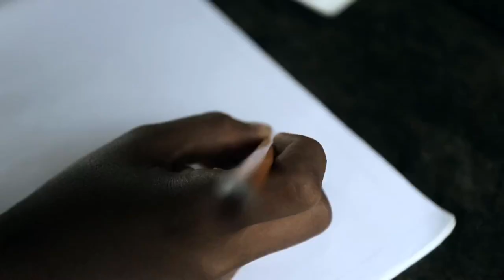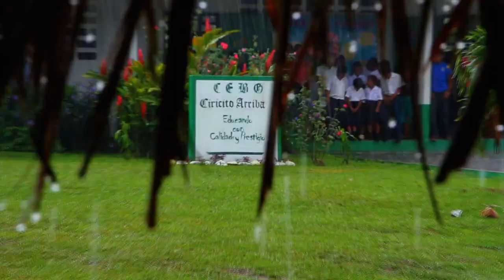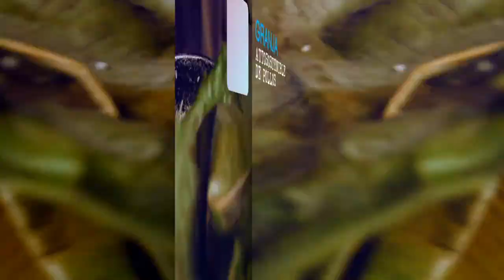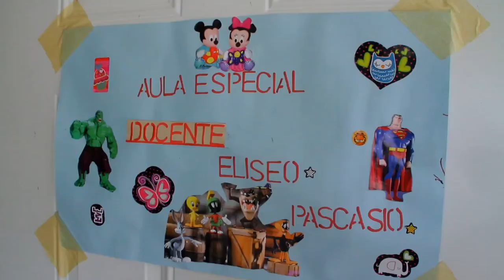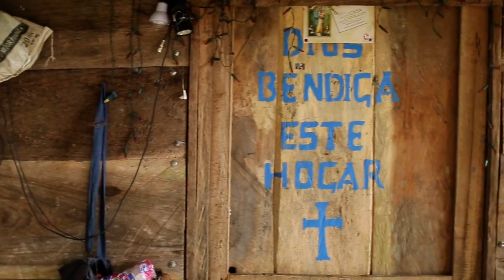Alex Medela Ciricito Arriba, Capira